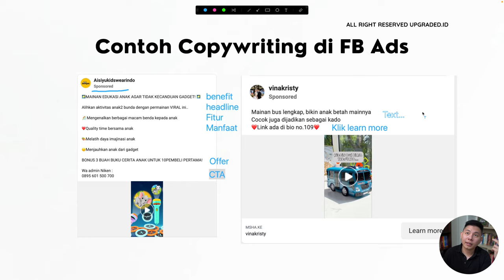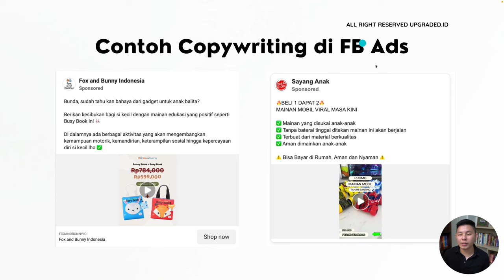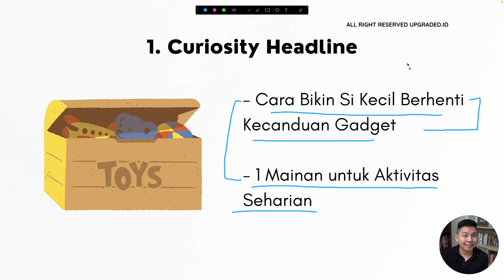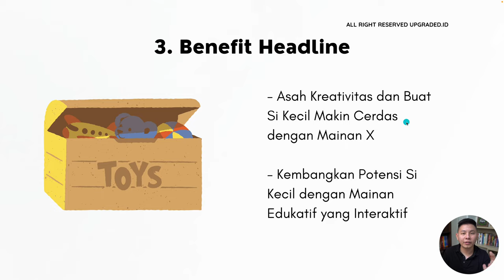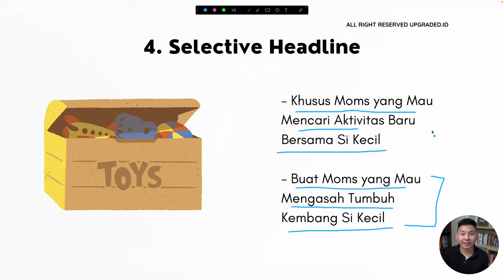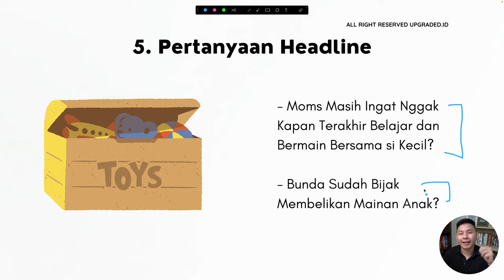Inspirasi Judul COPYWRITING untuk Jualan MAINAN Anak - Contoh Copywriting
"Gimana ya caranya menarik bunda-bunda biar beli mainan di tokoku?"
Daripada hanya bertanya-tanya, yuk langsung belajar dari inspirasi judul copywriting yang bisa kamu temui di video ini!